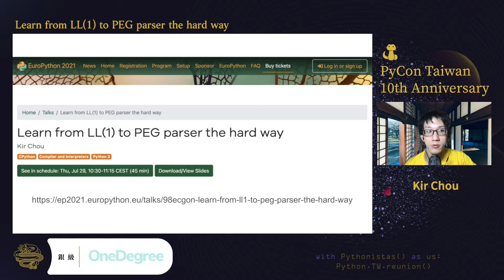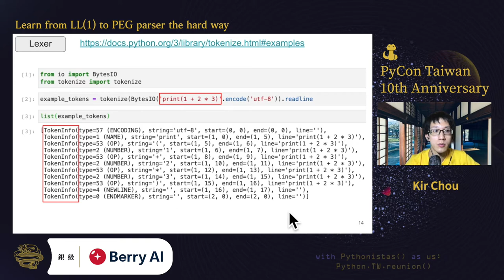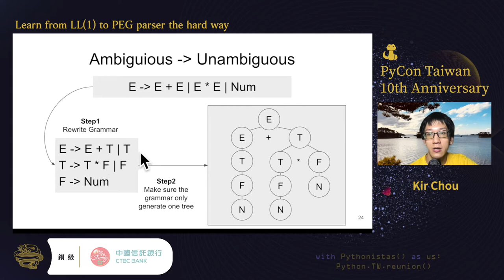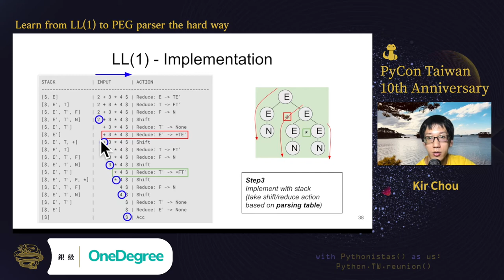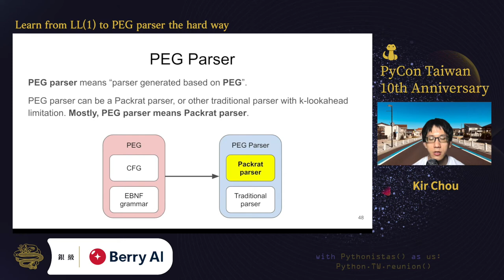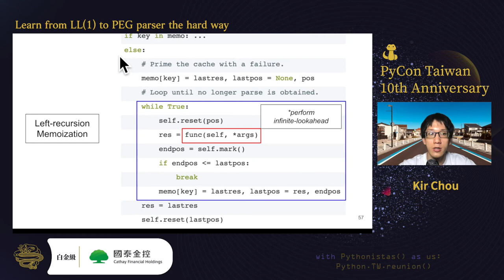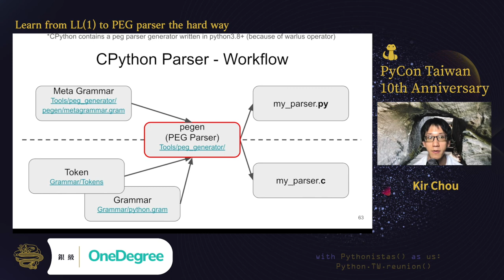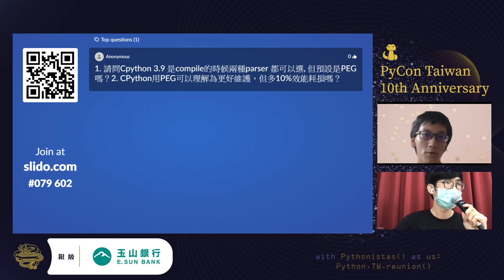Learn from LL(1) to PEG parser the hard way｜Kir Chou｜PyCon TW 2021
💡 摘要 Abstract 💡
Do you know Python parser? Do you know CPython changed its LL(1) parser to PEG parser from Python 3.9 (PEP 617)? Do you know the difference between parsing technologies, including traditional top-down parser, bottom-parser parser, and Packrat parser? Do you know why Python chose PEG parser instead of others? In this talk, you will get the answer and the idea behind all the above questions.

🚀 關於講者 About Speaker - Kir Chou 🚀
科高菜鳥碼猴，過去曾在亞馬遜做搜索服務，今年將會是它出現在PyCon台灣的第五年。(過去演講：

A code monkey works at Google with some experience in building search services in Amazon jungle before. This will be the 5th year of his presence in PyCon TW.